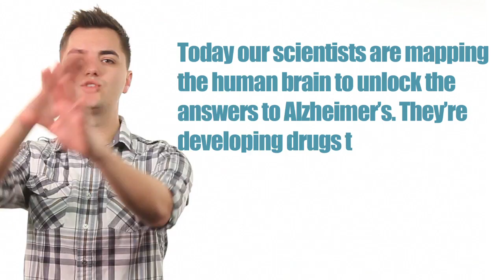EPIC NEUROSCIENCE PROGRAM... Waste of money?!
We'll either die from the robots this thing creates, or we'll gain the greatest amount of insight into the inner workings of the brain. Probably both.